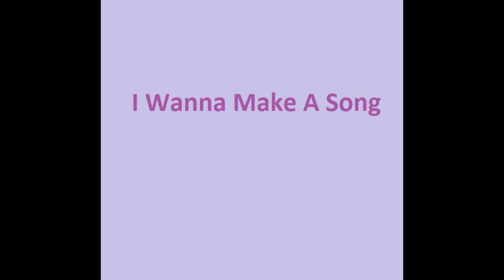Hemenis -01. I Wanna Make A Song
Break Out The Purp
Hemenis-2023
(35:26) (Made In Napoleon, Ohio)
01. I Wanna Make A Song
02. Well, Break Out The Purp
03. Grinder Por Favor
04. Packing It Up
05. Long Slow Toke
06. Cough My Ass Off
07. Stoned AF
08. That's A Rap
09. Time For A Nap
10. Oh Snap, A New Track